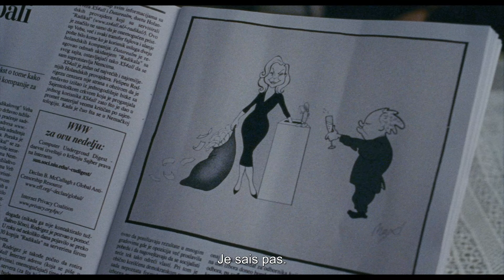Bande annonce officielle de Lost country de Vladimir Perišić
Serbie, 1996, dans le feu des manifestations étudiantes contre le régime de Milošević.
Déchiré entre ses convictions et l’amour qu’il porte à sa mère, porte-parole du gouvernement, Stefan, 15 ans, mène sa propre révolution.